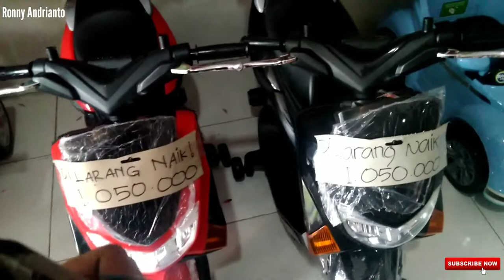BELI LEGO PUZZLE BLOCK KE TOKO MAINAN LAGI | Ronny Andrianto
lokasi :
toko mainan anak sumber kasih (pandaan)